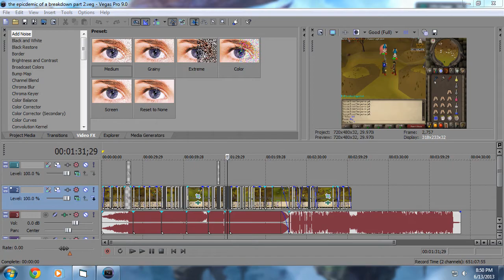Trailer "The Epidemic Of A Breakdown" Part II Battlescape PK Video 7 Above This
This is the trailer for The Epidemic Of A Breakdown Part 2, i still have loads of sick ass clips to finish off this video (witch should be around 10 minutes) so make sure to drop a like and a comment!I haven't made a video in a long ass time so i figured why not work on part 2 of The Epidemic Of A Breakdown. All support is highly appreciated!

Gimme some song recommendations! I'm not sure what songs i want to use but, gimme your ideas on what songs i should use when i continue editing the video!

Song List
Thy Art Is Murder - Infinite Forms
Parkway Drive - Smoke Em' If You Got Em'

All Editing - Title and Credits - Done with software
-Editing Program: Sony Vegas Pro 9
-Owner: Sony

I do not claim the program to be my own.

This is NOT Runescape, if you would like to play Runescape by Jagex,

new runescape pvp High crater low crater medium crater The Giant Ice Giant armadyl godsword pk bandos defil3d youbleedred saradomin runescape bs bh pking bounty hunter pking bountyhunter bs bh rs runescape jagex ltd upload videos p hat purple hat clan purple hats bh clans runescape di rs elvemage kids ranqe Taco Limey Bonesaw pk bonesaw--pk nightmarerh final ownage elite signupforko 1itemdbow wooox16 Win All Day Pk Video Vid 2 foe Icontr0lzI IcontrolzI Sparc Mac1 Ninja Turtle Arcane stream neckalce rapier chaotic maul chaotic longsword ggggllo fire cape Elysian Divine Spirit shield cls vls staff of light zuriels staff merchanting merch Huge Risking Risk Risks
range of ish dueling vid new runescape pvp i vmser i i ayzee i defil3d kids ranqe elvemage i kasoy i fuzzy002005 zezima uloveme the old nite 45 46 passed away died runescape cancer jagex views comments subsribe coventry uk england msn jagex usa amercia pk vid bounty hunter range of ish pk vid 13 bounty hunter pking vid rs jagex p2p magic f2p p2p zezima kdis ranqe soz owned ishybadboy ishybadboy range of ish dark bow bh bs not bounty hunter rs 1 def defence 1 bloodhoun34 bloodhoun rif tiny pupet godsword godsword edge drags dragon varrock edgeville godsword runescape runescape Runescape pking with the best sword in runescape ARMADYL GODSWORD, cost me a bloody 156m but you will see why its worth it in this amazing vid with awsome kills, another fantasitc runescape pking vid done by benny
Runescape runescape pk pking edge jagex rs good best ko wildy whip godsword dds max hit Runescape new runescape pvp runescape pk pking edge jagex rs good best ko wildy whip godsword dds max hit bennyking69 empo75 Emperor75 hiei the pk finnald fear figment mistercleav Wolfex16!KIDS RANQE PURPLE 0WNZ ZEZIMA N0VALYFE PHAT LURE OWNAGE RUNESCAPE WILDY WILDERNESS ELVEMAGE ELVEMAGE RUNESCAPE PKING RUN3 4RR0WPK OWNAGE MAIKEL PRO I MAHATMA I EVO BLOODHOUN34 KIDS RANQE KRAZYFAKEN RUNESCAPE PKER RUNESCAPE PKING INTIATE PURE 99 STR MAGE RANGE OBBY MAUL WICKED MAUL FIRE CAPE P00NAGE I KASOY I ELF MAGE PKA OBBY MAUL MAULER EDGEVILLE POONAGEkids ranqe elvemage purple 0wnz bloodhoun34 runescape pking wild pker ownage zezima phat lure KIDS RANQE PURPLE 0WNZ ZEZIMA N0VALYFE PHAT LURE OWNAGE RUNESCAPE WILDY WILDERNESS ELVEMAGE new runescape pvp ELVEMAGE RUNESCAPE PKING RUN3 4RR0WPK OWNAGE MAIKEL PRO I MAHATMA I EVO BLOODHOUN34 KIDS RANQE KRAZYFAKEN RUNESCAPE PKER RUNESCAPE PKING INTIATE PURE OWNAGE LURE PHAT 99 1337 PWNAGE PKING PKERS PK PARTYHAT ZEZIMA N0VALYFE RUNESCAPE WILDY BARRAGE ANCIENTS LURING FROSTYDAPKER JETCHIMP BLOOD SEASON BLOODHOUN34 I Mahatma I, Stonecoldpkr,P0ke N Die2, Sourpatchk1d, Krazyfaken, Kids Ranqe ,
1 Pure Devil, Evilsexc, Dizzy Mauler, I Shonomercy, E4t F0od Nub, Im Easy Xp, Iminsan3, Pure insan3, and Xoxofuryxoxo. blink 1446 maxed 75def 75 def devine pure with turmoil Taco Limey, Pk Vid 25, Chaotic Crossbow Pking